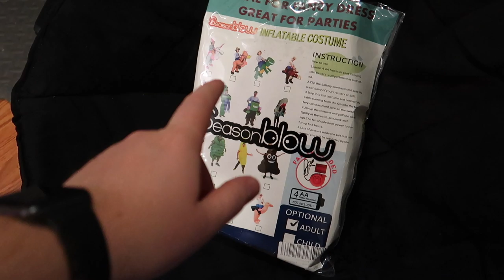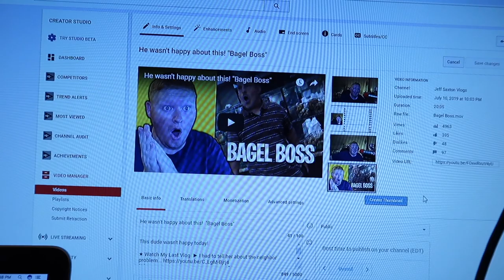we broke up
Today I broke up with Nicole... or I made her think that... hahaha enjoy!

WHATS UP!!!